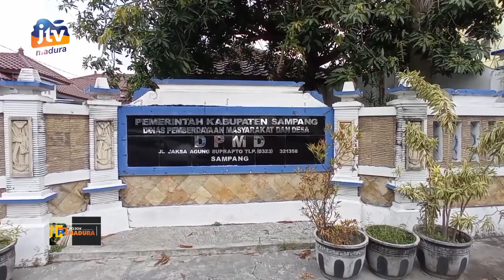Bupati Sampang: PT. Atos Bisa Dilaporkan Ke Polisi Jika Tetap Tidak Baik